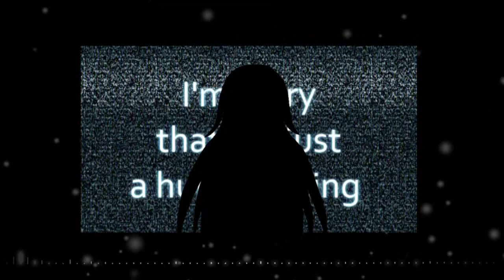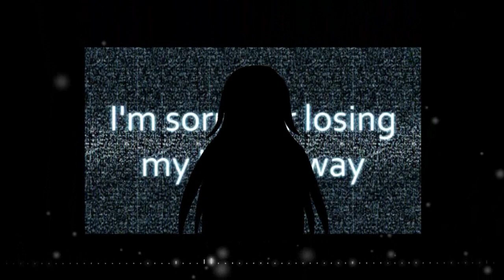Zarzew-Przepraszam (English Cover by Jordan Forester)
And just like the ice I'm breaking...

Wielkie podziękowania dla Karola (autora) za podrzucenie instrumentala. U ROK bOi!!!

Miałem tyle frajdy podczas tworzenia tego co w sumie jest ironiczne bo piosenka jest smutna i melanholijna i-oke, chyba ogarniacie XD

I nie proście o instrumental ani mnie, ani Karola. Jak będzie chciał to sam udostępni ;)
Original song by Zarzew
Cover,VSQX,Illustration,Video by Jordan Forester
Vocals by Jordan Forester,Hatsune Miku English